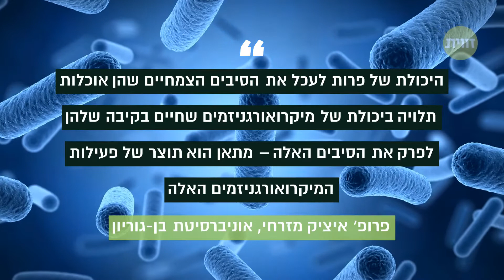איך מתמודדים עם מיליארד וחצי פרות מגהקות?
מחקר אמריקאי חדש מציע להאכיל פרות באצות, זאת כדי לצמצם את ההשפעה של הפליטות שלהן על שינוי האקלים. האם מדובר ברעיון שמתמודד עם בעיית השפעת משק המזון מן-החי על האקלים, או רק בפתרון זמני?